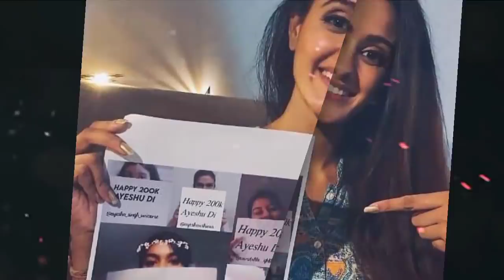Ghum Hai Kisi Ke Pyar Mein||24 March||Sai Is Going To Do This For Pulkit